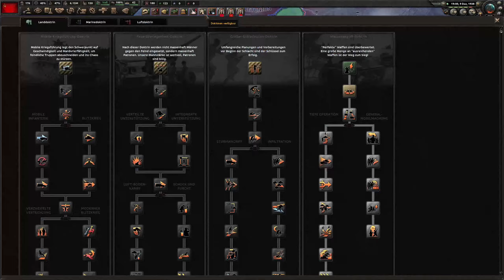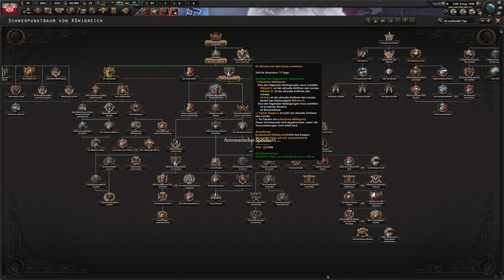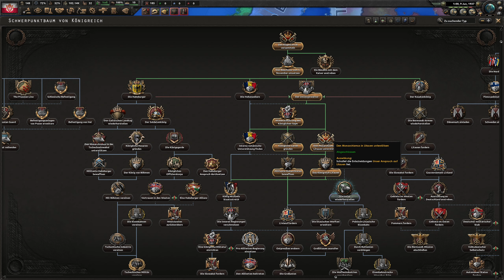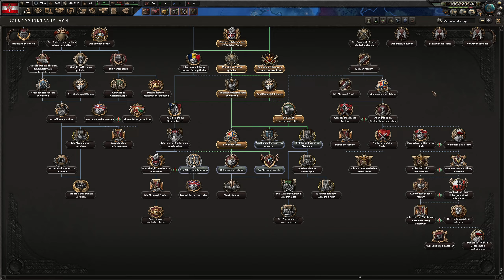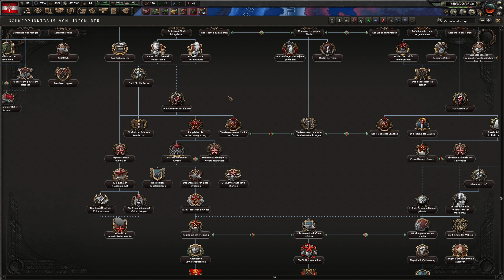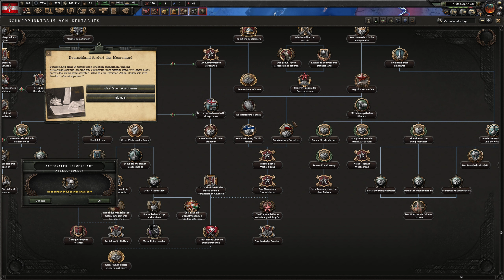Zwischen zwei Giganten - Polen - HoI 4: NSB - #01 [Let's Play]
~Hearts of Iron IV: No Step Back~

►Kommentiert und erspielt von Remzke.

►Nation: Polen - Polnisch-Litauische Nationengemeinschaft

►In Hearts of Iron IV übernehmen wir die Führung eines Landes unserer Wahl, kurz vor dem Zweiten Weltkrieg. Danach müssen wir unsere Wirtschaft aufbauen, das Militär ausbauen und auch die Diplomatie wird eine wichtige Rolle spielen.